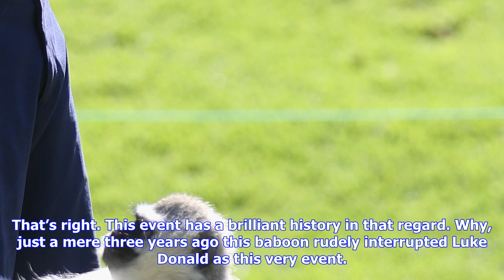Breaking News | Ian poulter hung out with a bunch of monkeys during a round in south africa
Ian poulter hung out with a bunch of monkeys during a round in south africa

One of the big golf tournaments this weekend is the Nedbank Golf Challenge at Gary Player CC in Sout...